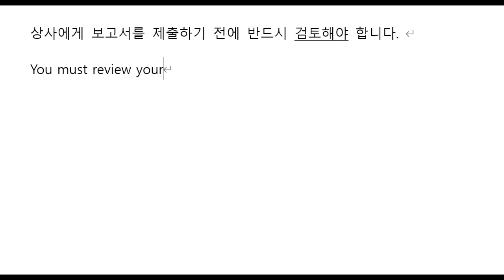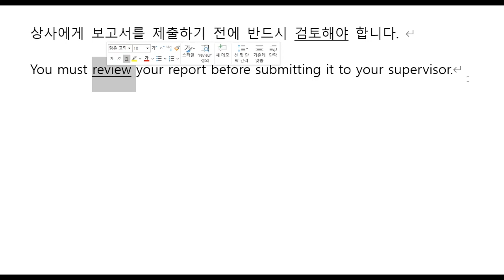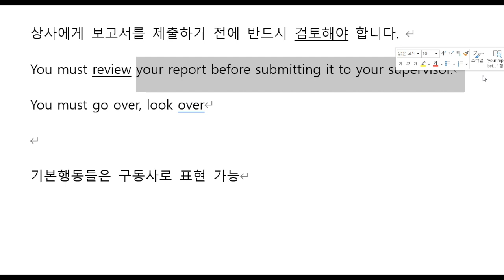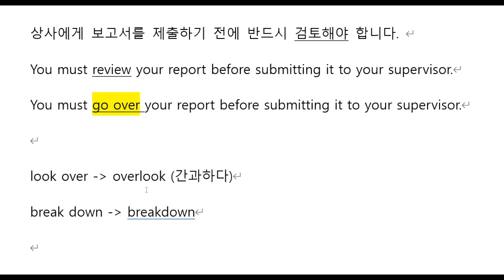하루 한 개 영작문 81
상사에게 보고서를 제출하기 전에 반드시 검토해야 합니다.
You must review your report before submitting it to your supervisor.
You must go over your report before submitting it to your supervisor.